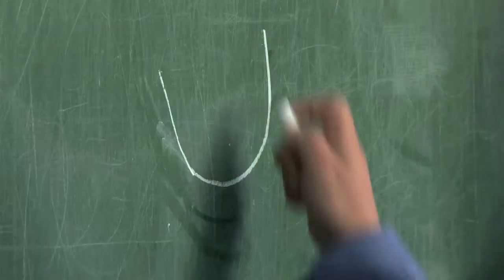الأمم المتحدة في الميدان-- الأردن: السوريون يعودون إلى التعلم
بعد أكثر من سنتين ونصف السنة من اندلاع الصراع السوري، صار أكثر من مليون طفل سوري لاجئين. بدعم من اليونيسف تقوم وزارة التعليم الأردنية بتوفير التعليم المجاني لآلاف الأطفال اللاجئين للتأكد من أنهم لن يخسروا حقهم في التعليم. وبالإضافة إلى ذلك، تدور شبكة من المتطوعين على المجتمعات المحلية لتسجيل الأطفال في المدارس.